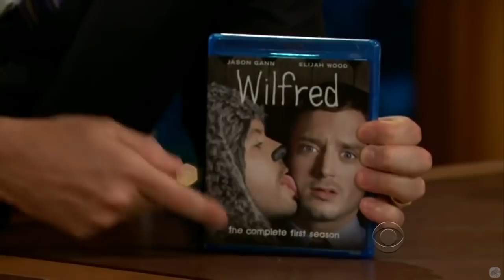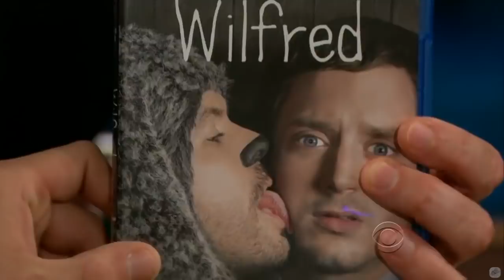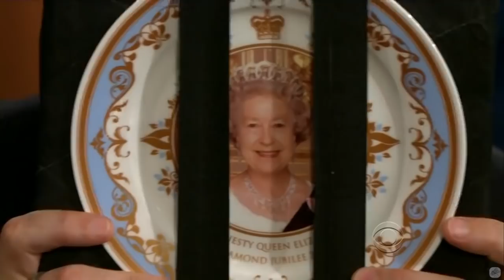Elijah Wood - Quite A Spontaneous Guy - 5/5 Visits In Chronological Order [720p]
Quite down to earth, which is good to see in people who are super famous and probably super rich. Oscar Wilde said, "It's not what you have, it's who you're" that matters.

Craig Ferguson & Elijah Wood in the land of the orcs trying to avoid smelly creatures.